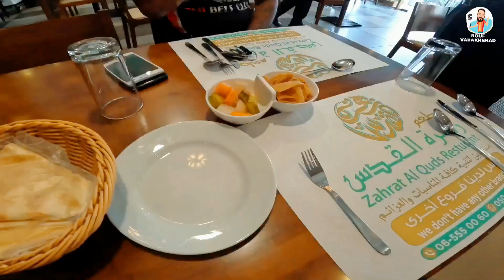മട്ടൻ മഖ്‌ലൂബയുടെ ആദ്യമലയാളം വ്ലോഗ് mutton maqluba upside down malayalam foodvlog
rouf vadakkekad's volog,

Maqluba,

Maqluba is a dish commonly made across various Arabic countries like Iraq , Palestine, Jordan and Syrian. Each household probably has their own way of preparing this famous dish. But one thing remains true amongst all versions: it's a layered dish using rice, vegetables and meat.

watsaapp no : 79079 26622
ഏത് നാടിനും അതിന്റെ ആത്മാവ് നിലകൊള്ളുന്ന ചിലകാഴ്ചകളുണ്ടാകും അത്തരം കാഴ്ചകളെ വ്യത്യസ്തമാർന്ന നിലയിൽ പകർന്ന് നൽകാനാണ് ഞാൻ ശ്രമിക്കുന്നത് .അത് യാത്രകളാകാം സ്ഥലങ്ങളാകാം വ്യക്തികളാകാം ഭക്ഷണമാകാം കൾച്ചർ ആകാം .

നാടിന്റെ തനിമയും ഗൃഹാതുരത്വവും യാത്രകളും ഇഷ്ടപ്പെടുന്ന ഒരുപാട് പേരുണ്ട് ..
അവർക്കും കൂടി ഉപകാരപ്പെടട്ടെ എന്ന് കരുതിയാണ് ഇത്തരം വീഡിയോകൾ ചെയ്യുന്നത് ...
ഇഷ്ടപ്പെട്ടാൽ ഷെയർ ചെയ്യാൻ മറക്കരുത് ...ഒപ്പം സപ്പോർട്ടും ഉണ്ടാവണം ...

maqlooba,
maqluba,
makluba,
upside down rice,
rice recipes easy,
arabic rice,
mandi, kabsa,
iranian rice,
variety rice recipes,

Culture
Historical places
Natural
Food
Traveling